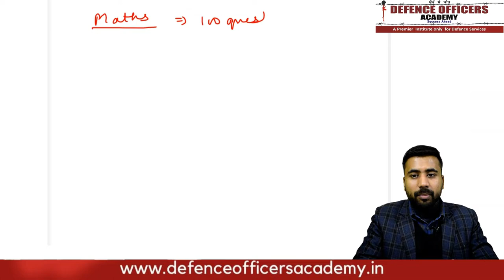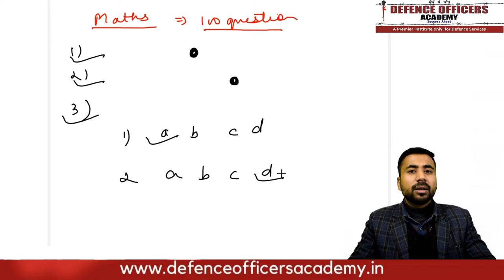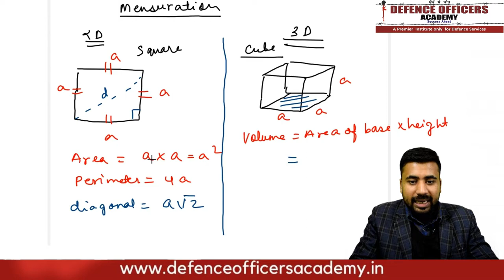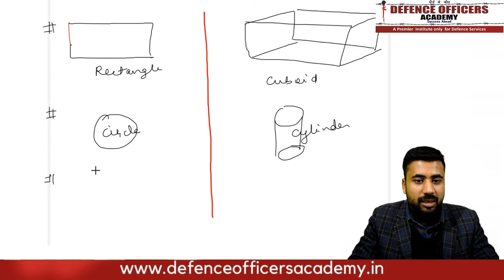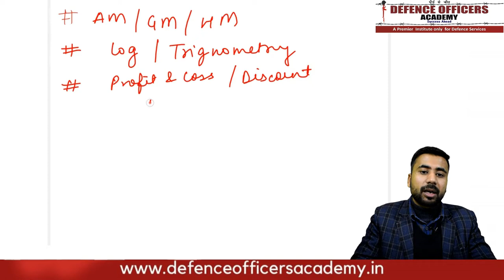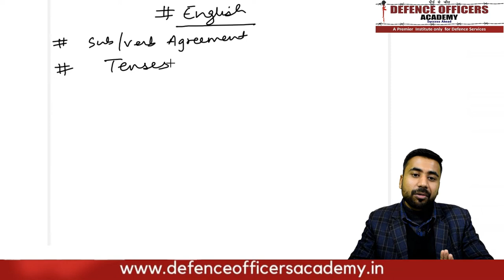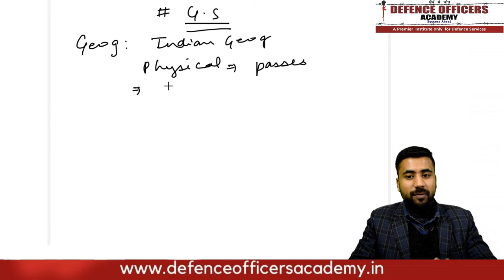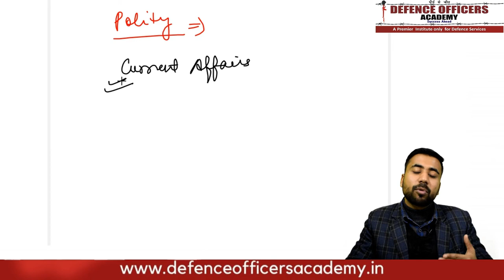Last Moment Tips For CDS I 2019 By- Suraj Sir | Defence Officers Academy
Last Moment Tips For CDS I 2019 By- Suraj Sir